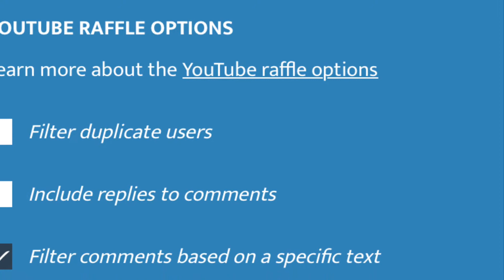HIDDEN🎁TREASURE🎁WINNER🎁from Friday Night Gab 7/16/21🎁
Alltrue (Causebox)

WiBargain

Friend Mail:
Mary Flanagan